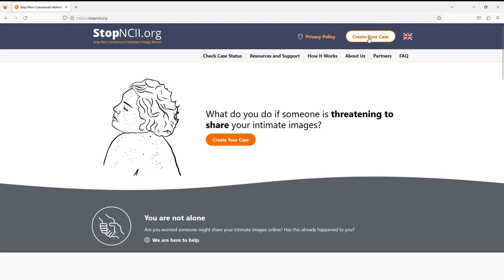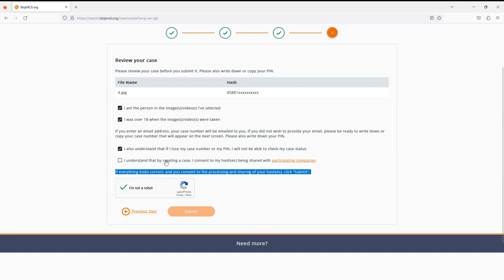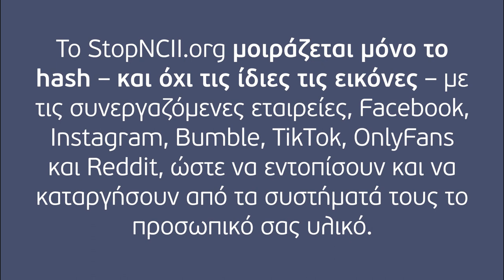Πως να χρησιμοποιήσετε το εργαλείο STOPNCII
Το εργαλείο αυτό (StopNCII.org) προσφέρει στους χρήστες τη δυνατότητα να επέμβουν σε περίπτωση που υποψιάζονται ότι κάποια πολύ προσωπική φωτογραφία τους ή βίντεο έχει ανεβεί στις συνεργαζόμενες πλατφόρμες. Η καινοτομία έγκειται στο γεγονός ότι ο χρήστης δε χρειάζεται να στείλει τις φωτογραφίες ή link από τις φωτογραφίες στον οποιονδήποτε προκειμένου να αφαιρεθούν από τον κυβερνοχώρο. Μπορεί να δημιουργήσει τη δική του «υπόθεση» (Case) και μέσω της τεχνολογίας hashing που χρησιμοποιεί το συγκεκριμένο εργαλείο να αποτρέψει την ανάρτηση συγκεκριμένων προσωπικών εικόνων/βίντεο.